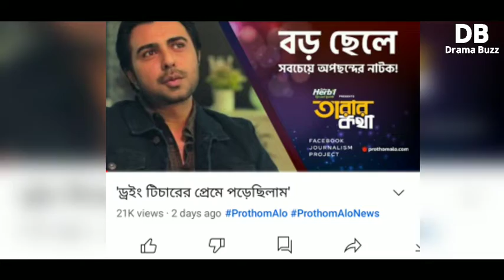জিয়াউল ফারুক অপূর্বর অজানা কিছু কথা | জানালেন তার ভক্তদের | Ziaul Faruq Apurbo | Drama Buzz